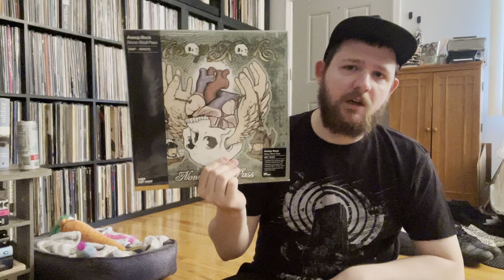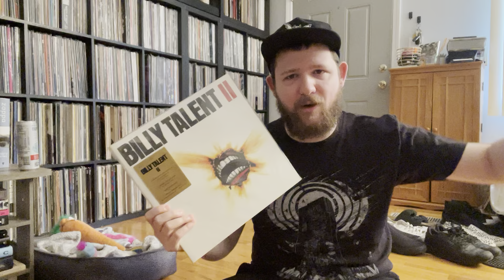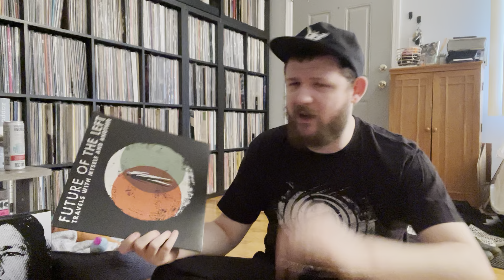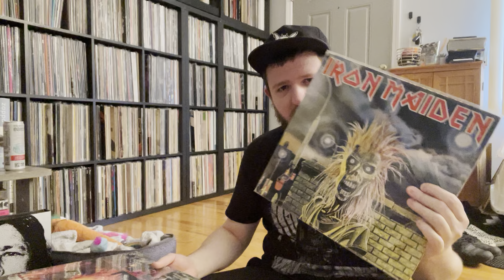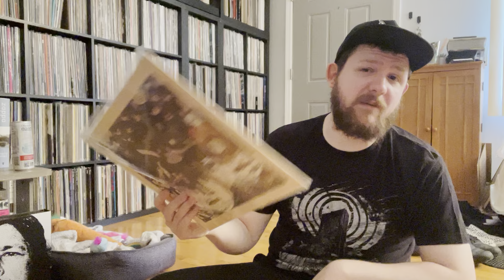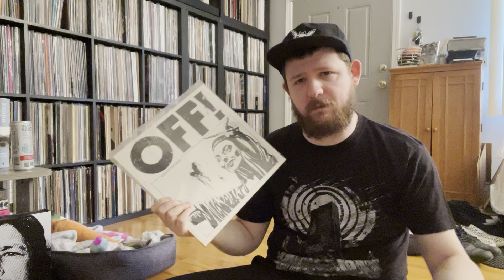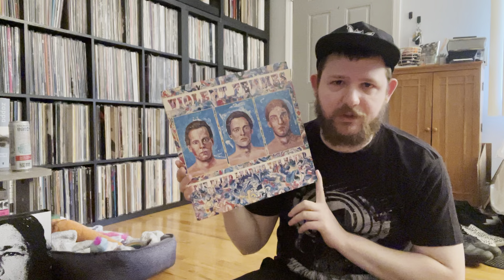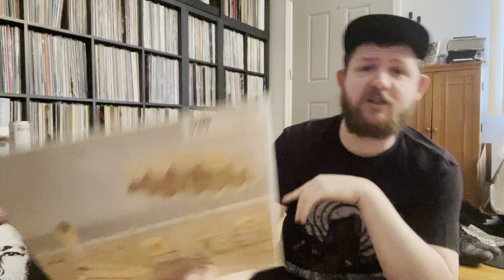Favorite Collection Pieces A-Z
Instagram.con/verticalcoffin